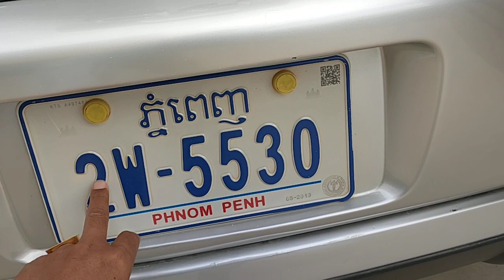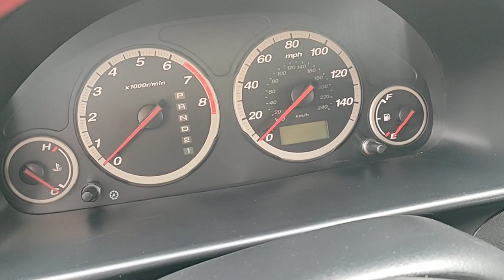ចូលរួម100$បង់រំលស់បានCRV ឆ្នាំ2002លក់7900$ចចា070797259/017973395/0975044486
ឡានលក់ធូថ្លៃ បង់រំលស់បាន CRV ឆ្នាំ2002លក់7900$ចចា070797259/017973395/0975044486